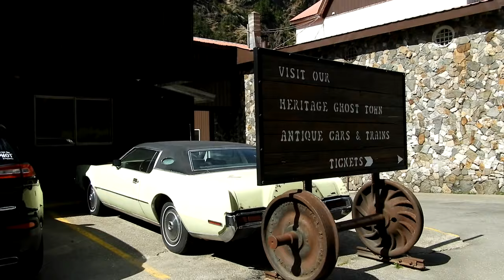Three Valley Lake Chateau at Three Valley Gap British Columbia Canada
Three Valley Lake Chateau - Overlooking Three Valley Lake and off the Trans-Canada Highway, this seasonal chateau resort is 19.8 km from Mount Revelstoke National Park.
   Three Valley Gap is an unincorporated settlement on the Trans-Canada Highway adjacent to the lake of the same name. It is located 27 km southwest of Revelstoke, just west of the summit of Eagle Pass. The three valleys of the name include the eastern and western egresses from the pass and a southward opening into the upper reaches of Wap Creek, which is a northern tributary of the Shuswap River.